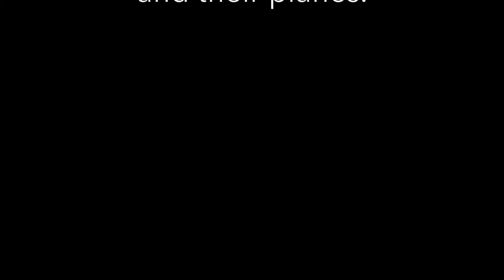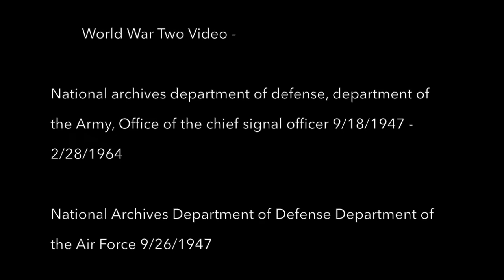Tuskegee Airmen Trailer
The Stockbridge Robotics program will be diving their UROV in Lake Huron this summer on downed Tuskegee airplanes. Here is a look into our next project and what we are plan to accomplish.